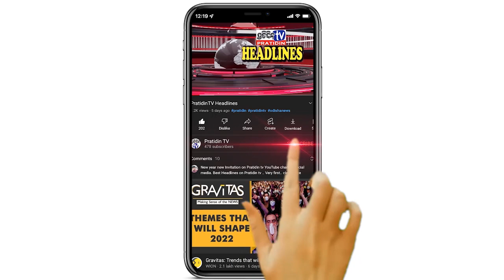PratidinTV Headlines || 26th January 2022